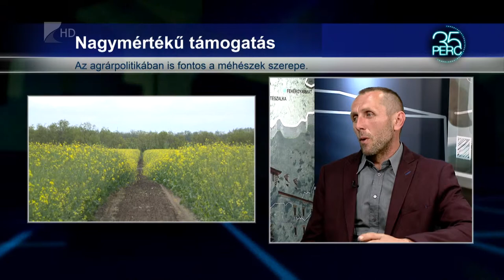35 perc/Támogatás a méhészeknek - Kölcsey Tv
Hatszázmillió forintot biztosít idén a kormány a méhcsaládok egészségügyi állapotának megőrzésére amelyre a méhészek a kérelmeket a tervek szerint nyáron nyújthatják majd be elektronikusan.